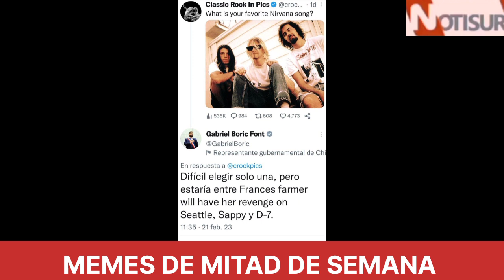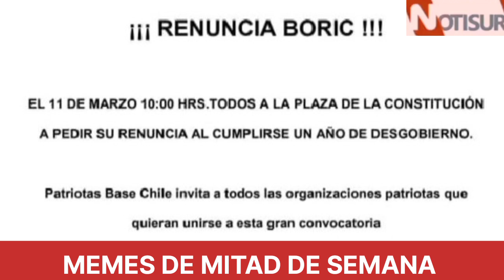Memes de mitad de semana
Miercoles 22 de febrero.